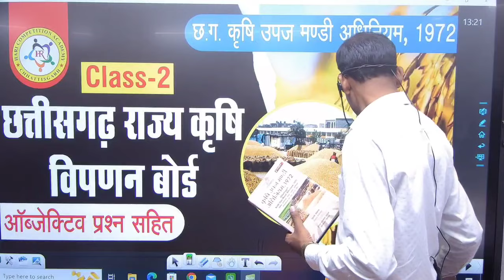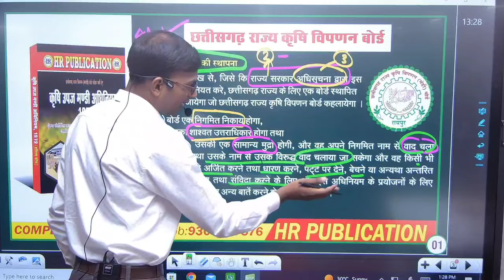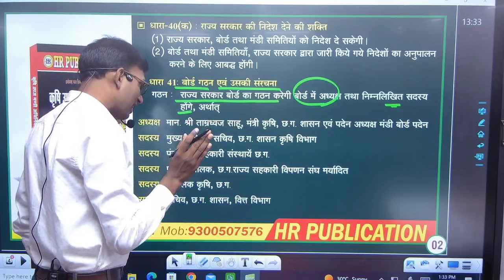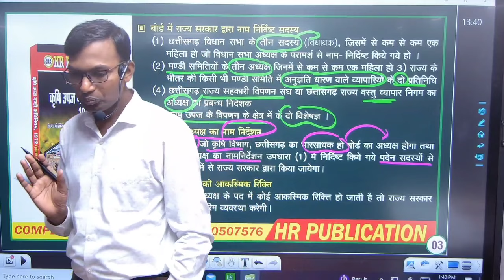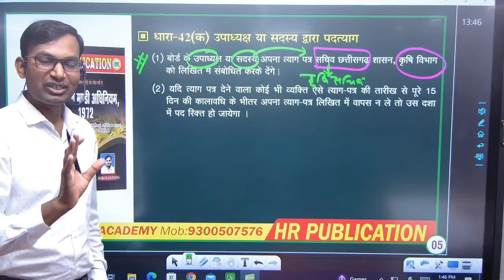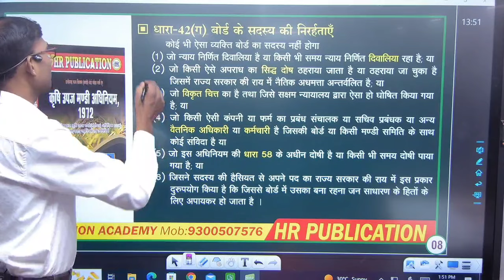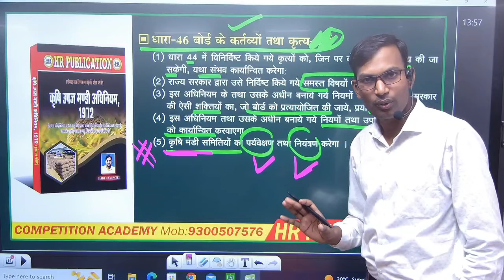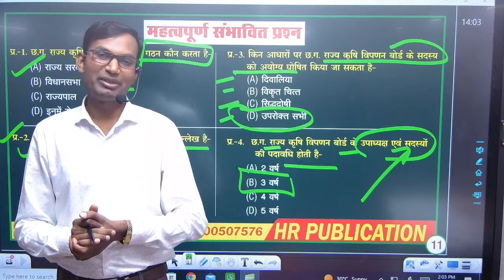Class 02 छग राज्य कृषि विपणन बोर्ड | CP Chelak sir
hari
COMPETITION ACADEMY
Bilaspur(CG)
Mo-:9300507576